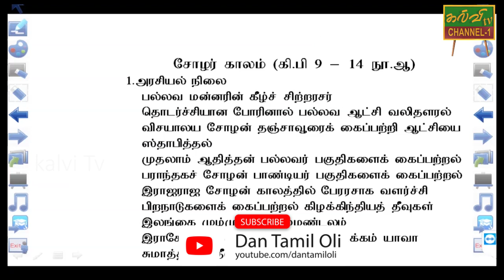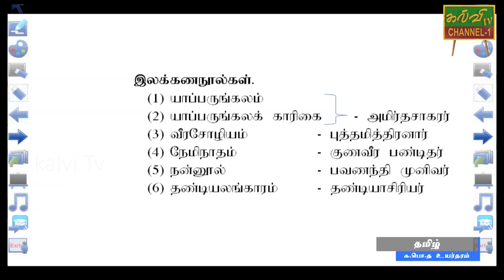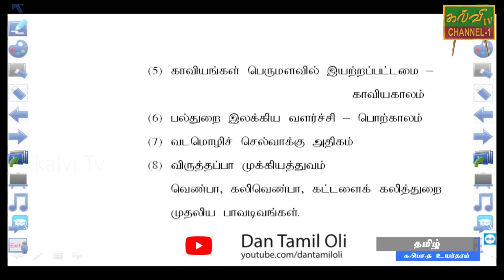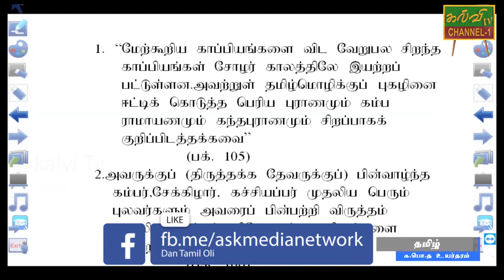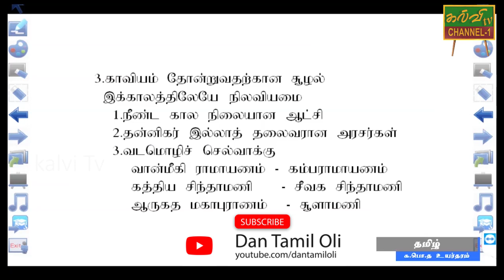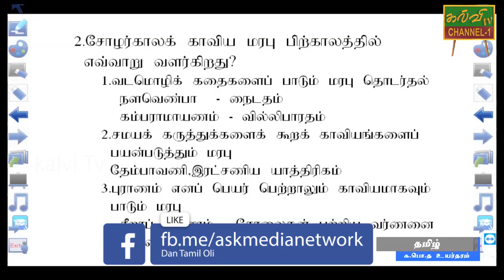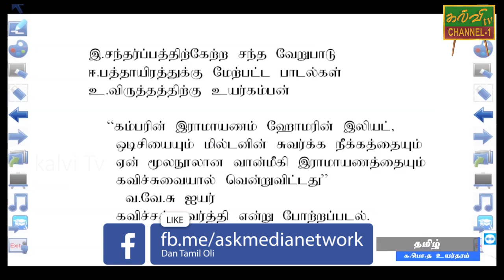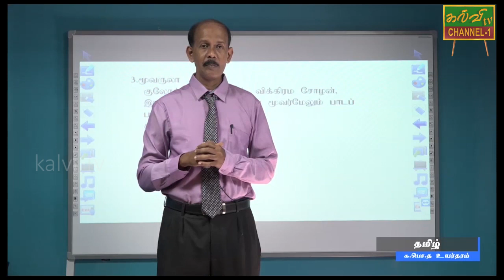தமிழ் | 20.06.2020 | G.C.E A/L | Tamil | க.பொ.த உயர்தரம்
சோழர் காலம்